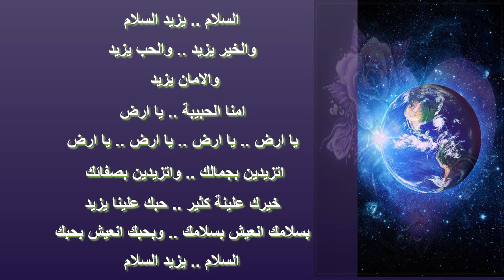شون روبي .. اغنية امنا الحبيبة يا ارض .. اهديها الى روح ارق واجمل كوكب في كل الاكوان